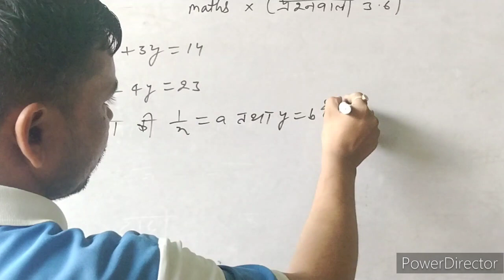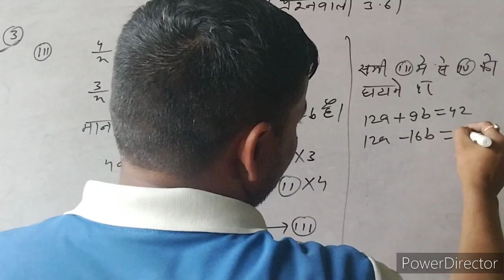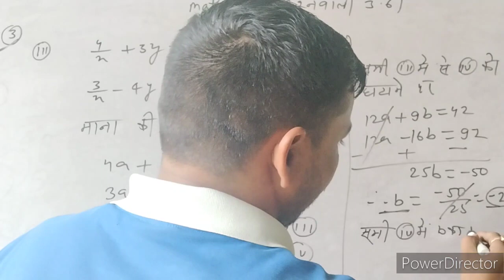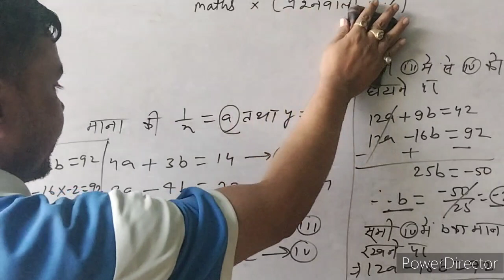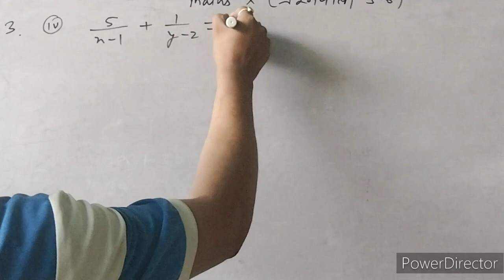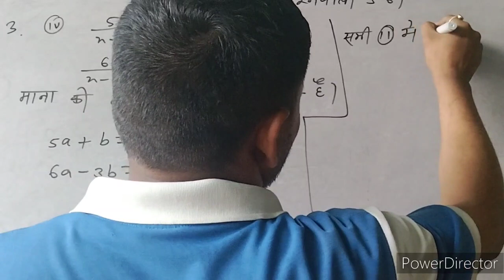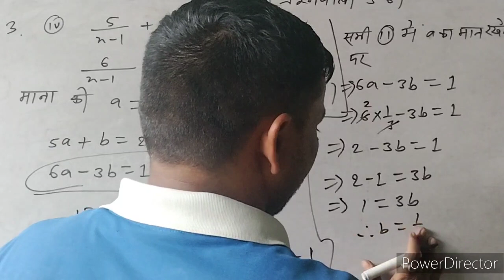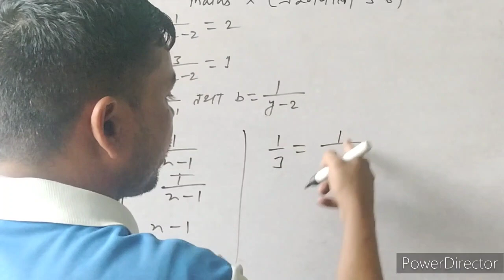class 10 ke maths ke prasnawali 3.6 questions ke hal saral bidhi se bhag -2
class 10 ke maths ke prasnawali 3.6 questions ke hal saral bidhi se bhag -2#ramanujanclasses

ganit ke hal saral bidhi se

maths ke prasnawali 3.6 ke hal

class 10 ke maths ke hal

samikarn ke hal saral bidhi se